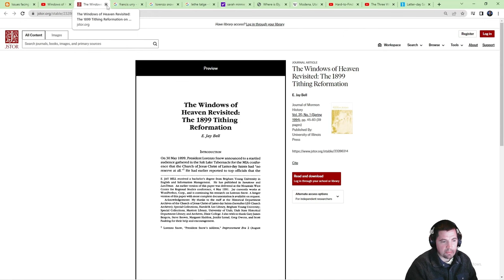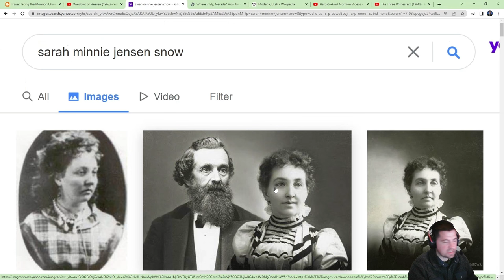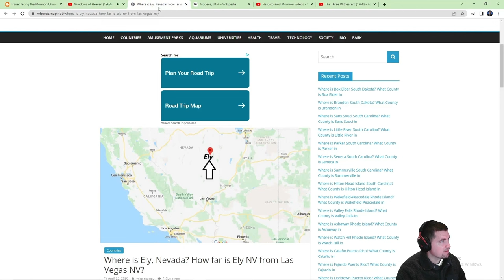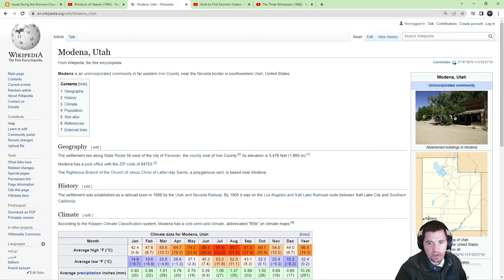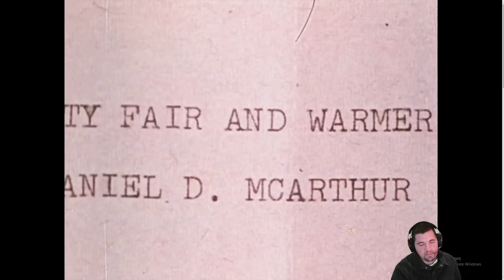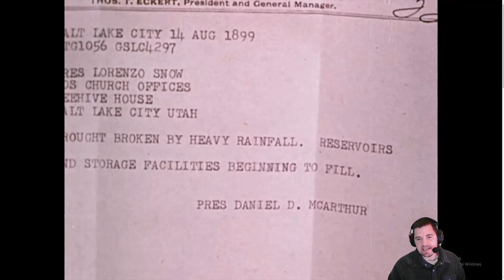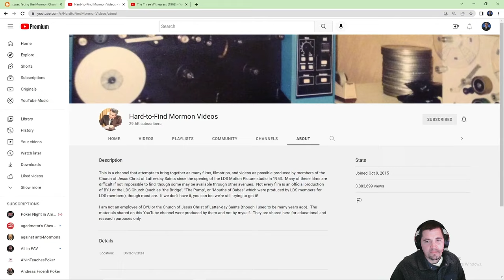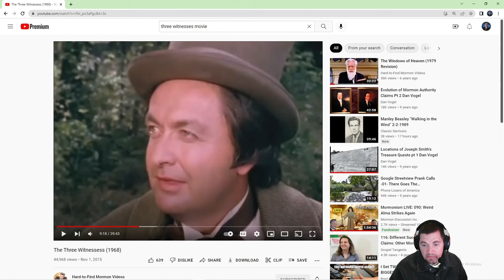Mormon Movie Reviews - The Windows of Heaven (1963)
Welcome brothers and sisters to Mormon Movie Reviews: Where LDS movie lovers belong!

Dives and company will take you back through the archive of nostalgic Mormon videos to bring you some of the most entertaining and obscure videos officially produced by the Church of Jesus Christ of Latter-day Saints, Brigham Young University, and unofficial LDS-centric filmmakers. This show highlights the classic faith promoting cinematic gems right along with a few cringeworthy whoppers! You aren’t going to read these hard to find movie reviews on Rotten Tomatoes. Join us on this Mormon cinematic adventure and watch to see what masterpieces (or flops) we uncover when we dust off the Beta and VHS tapes!

We go live every Monday night at 9:30PM EST!

Links
E. Jay Bell, Journal of Mormon History
The Windows of Heaven Revisited: The 1899 Tithing Reformation

Video Summary
In 1899 aging Mormon Prophet Lorenzo Snow is deeply troubled by the Church's crippling debt, left over from the anti-polygamy crusades of the 1880s. He feels prompted to travel to St. George, Utah which is experiencing a tremendous drought, and while preaching in the Tabernacle there he receives a revelation to re-emphasize the law of tithing as the solution to the Church's financial troubles. Furthermore, in the video, he promises rain in St. George if they will faithfully pay tithing. A tithing reformation begins and throughout the Utah territory pioneer settlements, and eventually St. George receives rain and the Church climbs out of debt by the late 1960s.

Next Review
The Three Witnesses (1968)

Thanks so much for joining me to review this film, please like, subscribe, leave a comment, and join us next time for another episode of the MormonMovieReviews: Where LDS Movie Lovers Belong. So long.